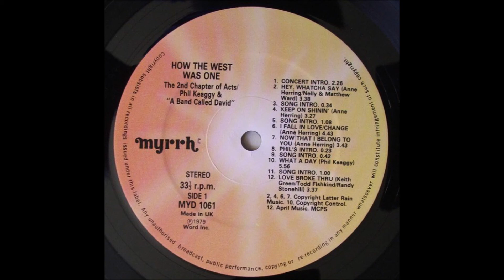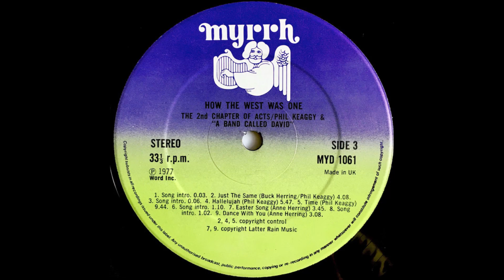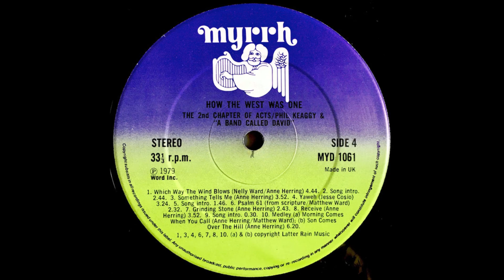How The West Was One 15 Annie Herring Dance With You